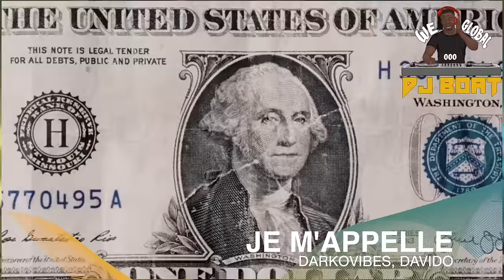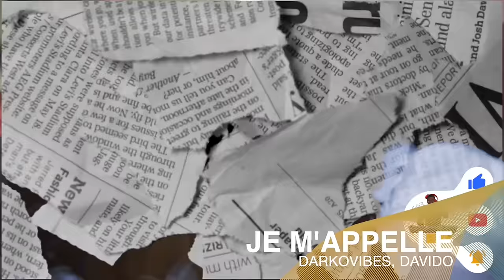GHANA AFROBEATS | NAIJA AFROBEATS |BEST OF GHANA |AFROBEATS 2022| KUMERICA(VIDEO MIX)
Uninterrupted Clean HipHop, Rap, Trap video mix. All your favorite songs in one place.